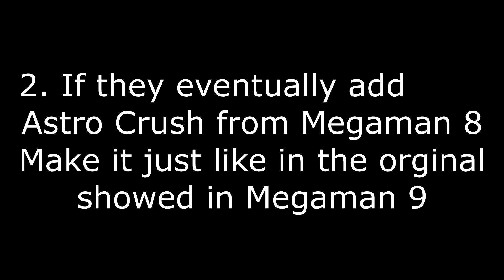My Wishlist for Mega Maker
I found some features and I wanted to share my wishlist with you, in the next update probably will be the theme of Megaman 10 and Megaman 11, It will Include all the music 2 bosses per game and some enemies and backgrounds.